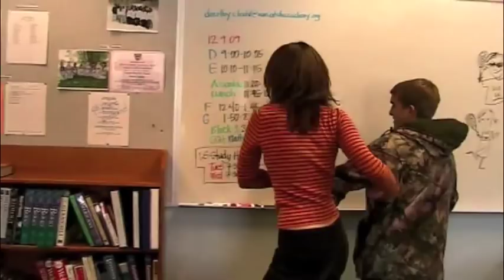From Riches to Rags: A look at the Media and Native Americans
Based on the text "We Talk, You Listen" written by Vine Deloria Jr, this 5-minute look at Deloria Jr.'s main ideas shows how the media has turned Native Americans into their own idealistic characters that everyone seems to believe and follow without question.